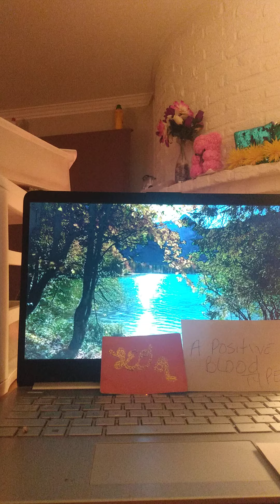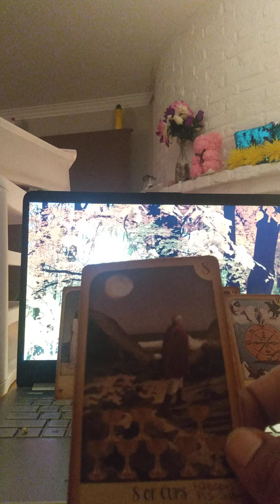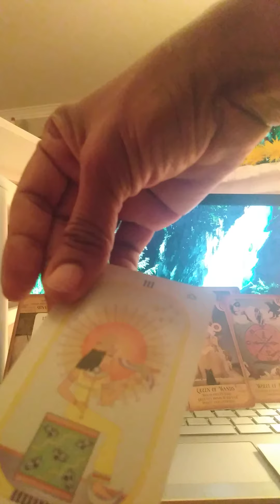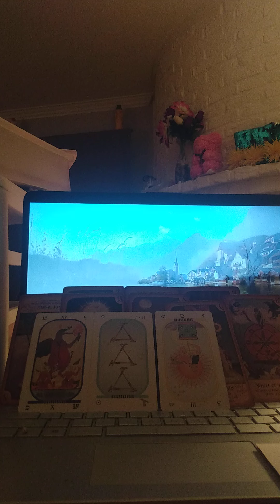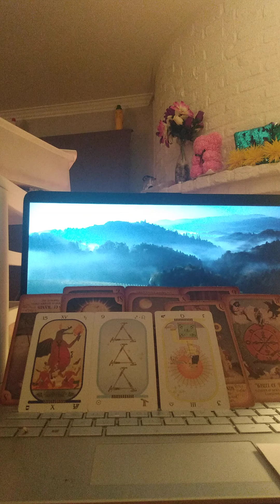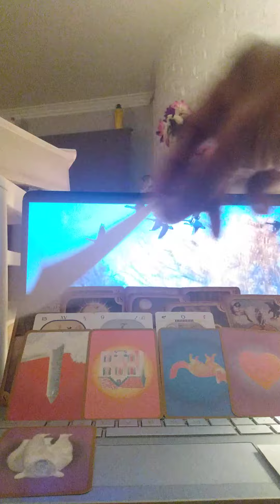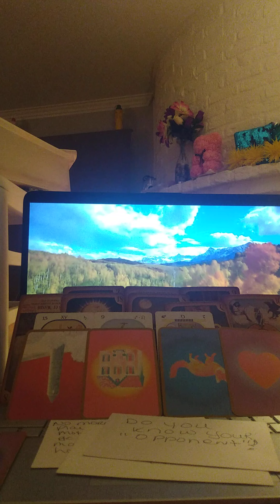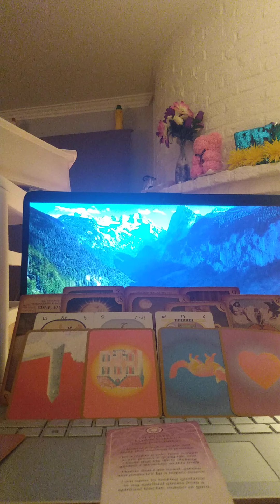LEO ♌! WEEKEND NEWS! TAROT READING! A POSITIVE BLOOD TYPE! "THE ORDER OF THINGS!"